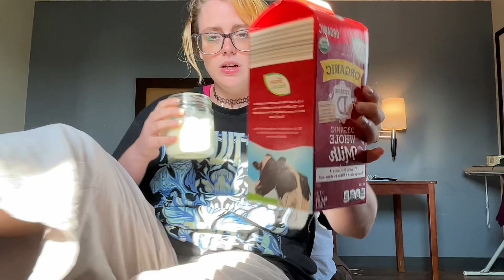Can you do this?